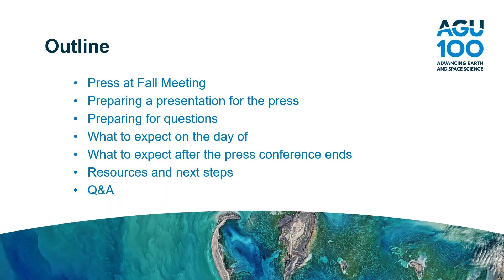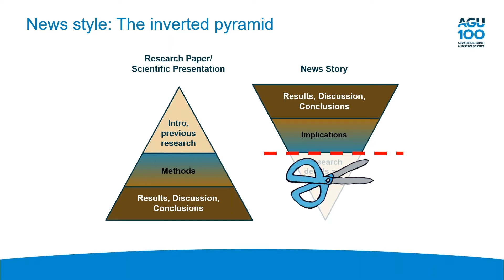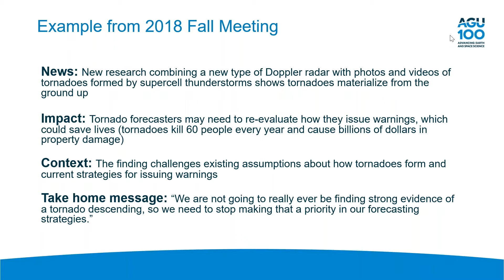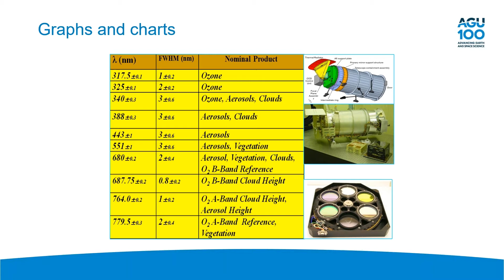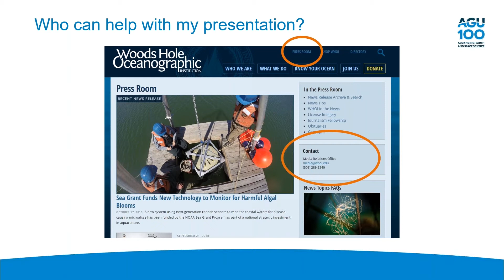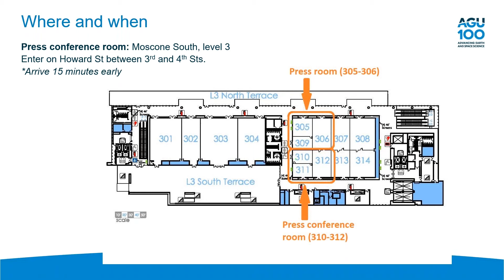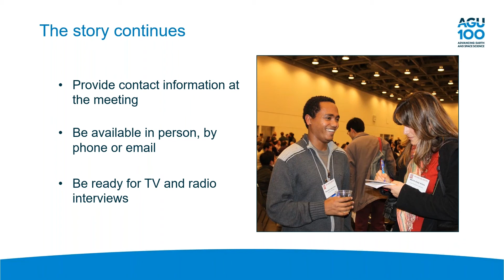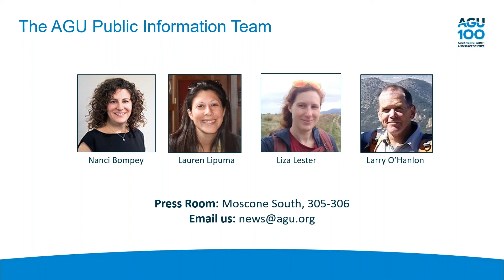Webinar: How to prepare for an AGU press conference 2019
During this webinar, AGU’s public information staff review how to prepare a presentation for the press, what to expect during and after a press conference, and day-of logistics.